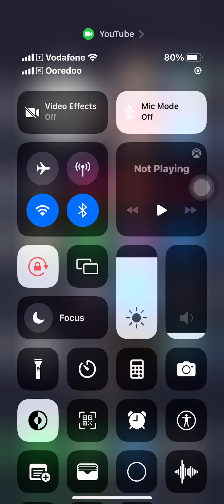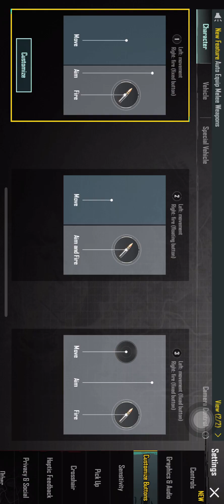pubgmobile video # shorts # pubgmobile